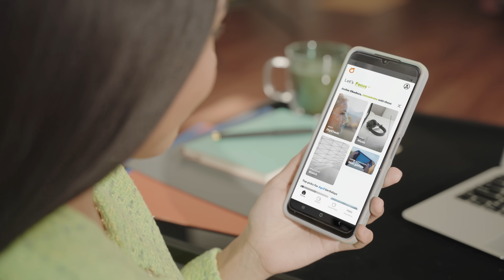Omne x Darren (Focus)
Omne by FWD.
Every day. Your way.